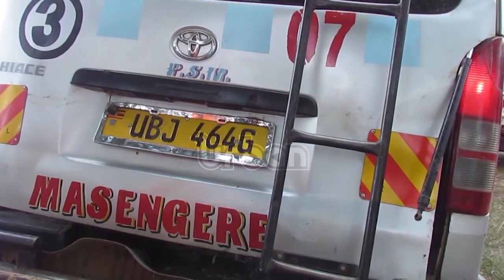Weekly security briefing